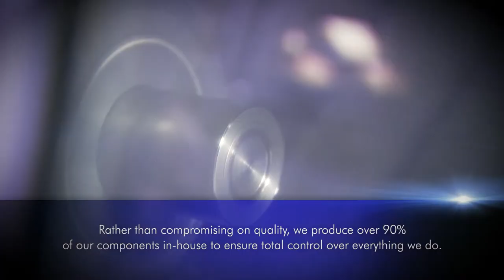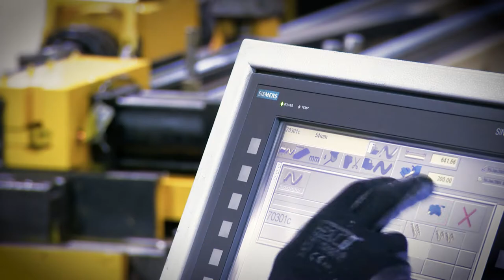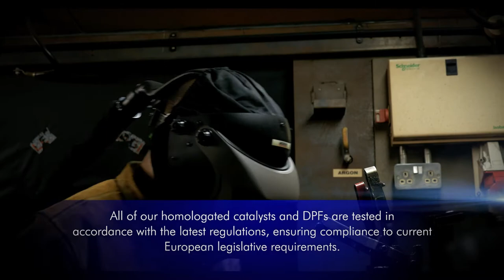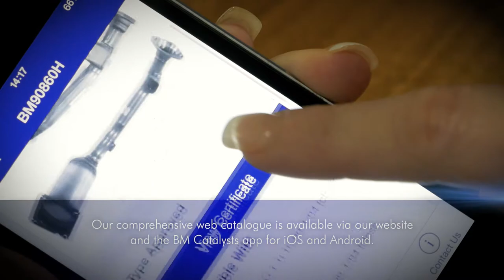BM CATALYSTS COMPANY VIDEO